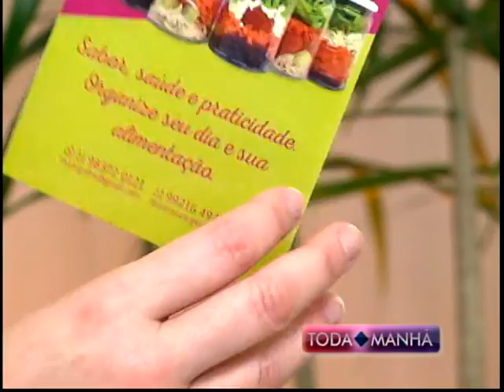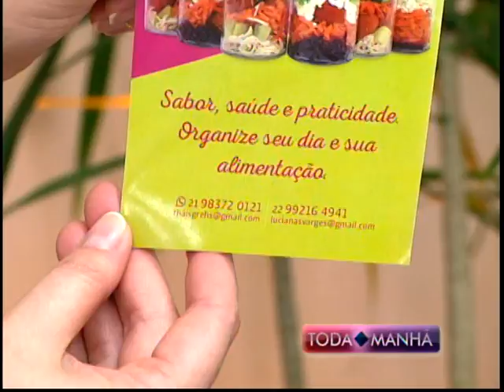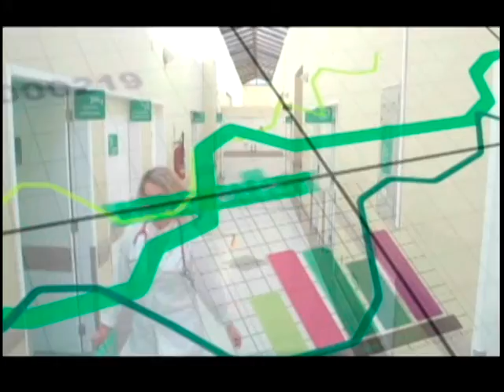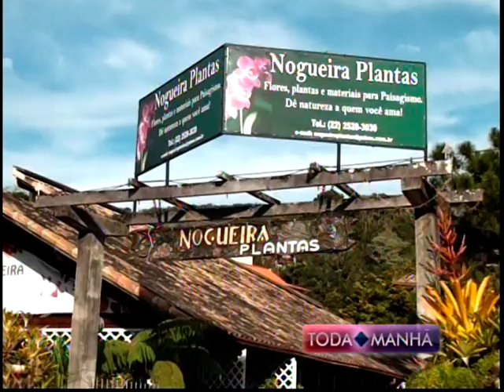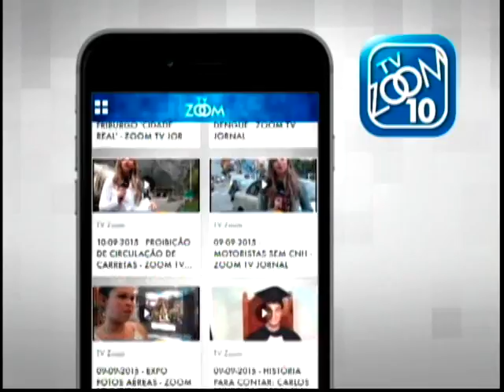23-11-2016 - TODA MANHÃ